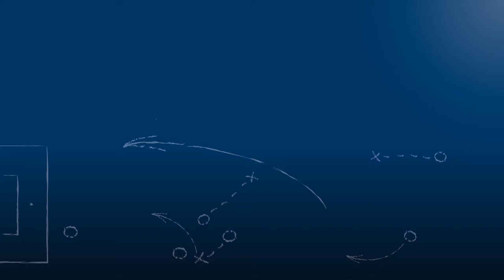Jonas Gast - FC Germ. Friedrichstal - zum Meisterschafts-Sieg vs. 1. FC Bruchsal, 27.5.2018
"Da ist richtig was zusammengewachsen dieses Jahr!"

Jonas Gast, Spieler des FC Germania Friedrichstal, im FuPa.tv-Interview zur Begegnung FC Germ. Friedrichstal vs. 1. FC Bruchsal am 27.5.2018, dem 28. Spieltag der Verbandsliga Nordbaden 2017/18.

Mit diesem Sieg machte Friedrichstal die Meisterschaft fest.

Das Interview wird präsentiert von der Select GmbH.